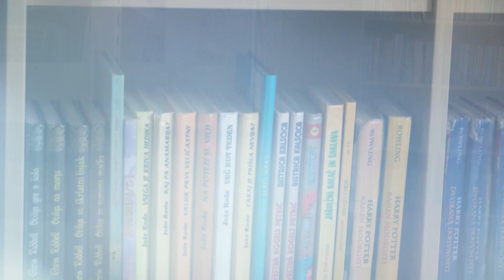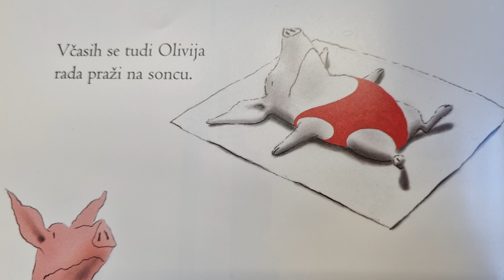Čas za pravljice: Olivia